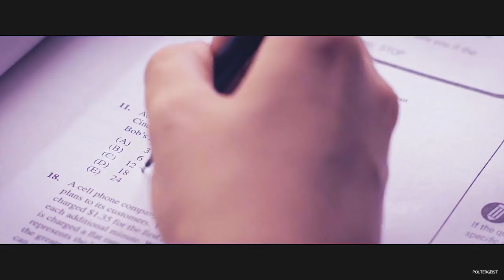Anne + Sasha | First Girl I Loved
Dylan Gelula or Brianna Hilde, marry me please. ♥
movie: First Girl I Loved
song: you and I- pvris
characters: Dylan Gelula- Anne
                     Brianna Hidle- Sasha.